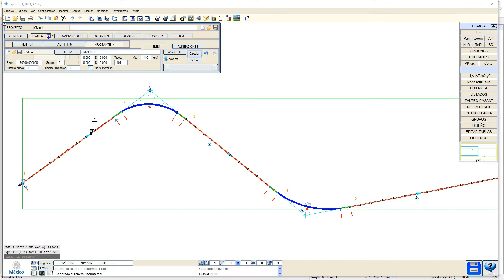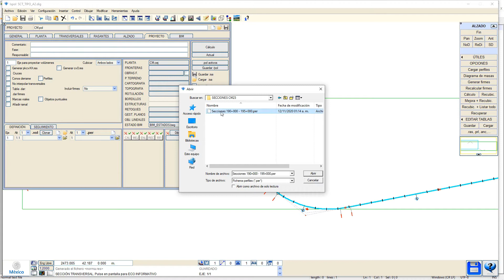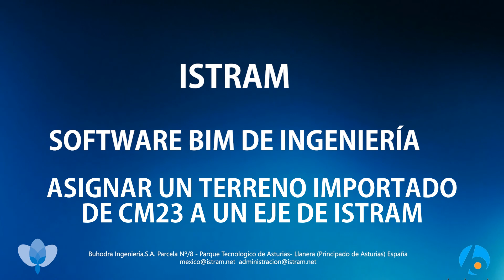Asignar un Terreno Importado a un Eje de ISTRAM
El Objetivo del video es visualizar como se hace para que ISTRAM pueda leer un terreno de formato ASCII proveniente del software CMASA o CM22 muy usado en México para fines de validación de proyectos de infraestructura.

y mas!